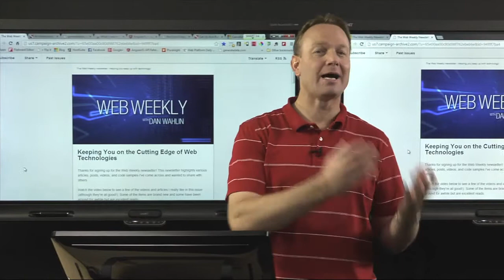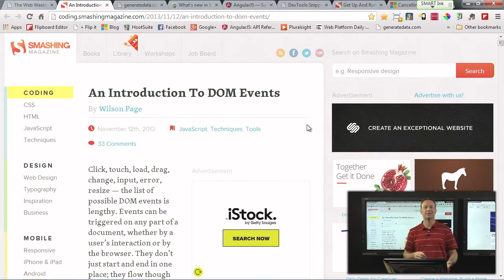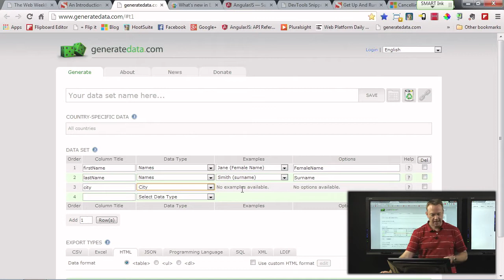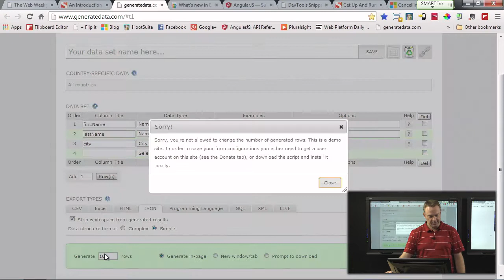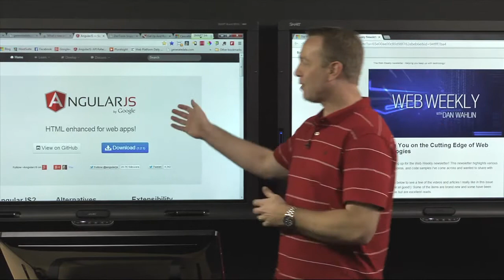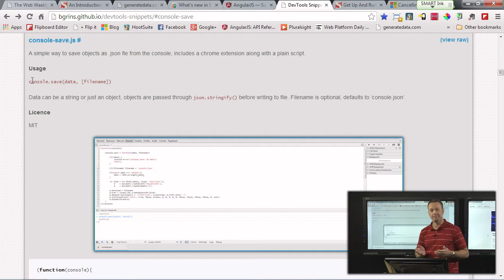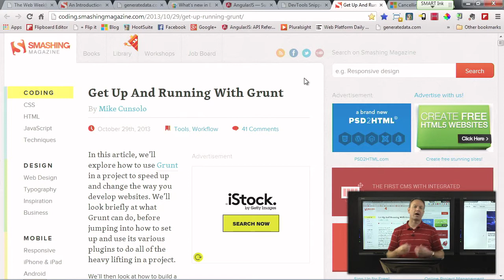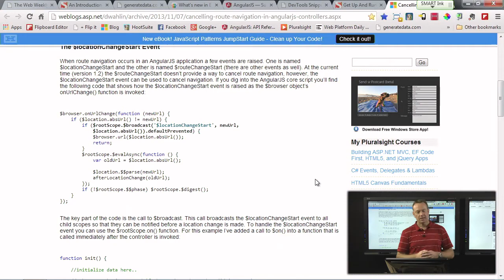The Web Weekly Newsletter Edition 3 - Video Highlights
The Web Weekly newsletter provides a curated list of videos, articles, posts, and code samples that help Web developers stay on top of cutting edge Web technologies. Sign-up for the newsletter here:

What's New in ECMAScript 6?